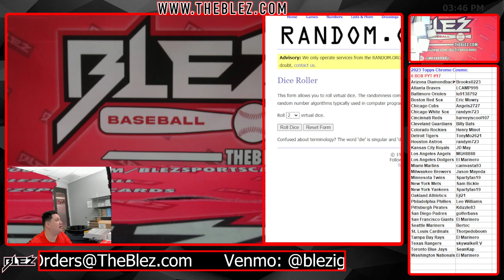2023 Topps Chrome Cosmic 6 Box Break #17 Pick Your Team Random ONLY